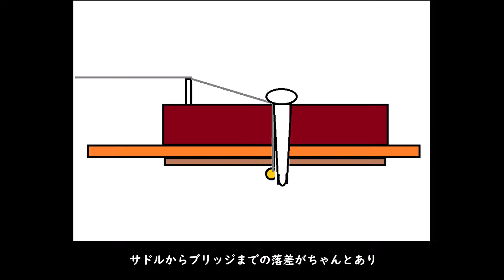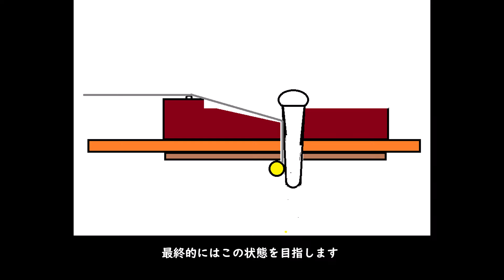【リペア】YAMAHA FG 180 赤ラベル【記録】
うちのバンマスから2弦の音がまともに出ないFGを何とかしろとの指令が下りまして、取りあえずサクッと治しました。